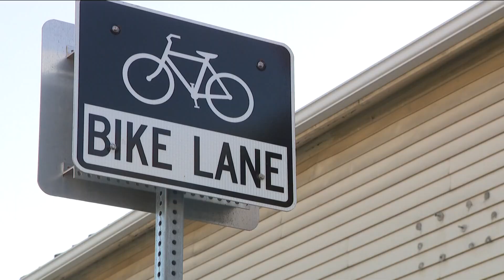Trinidad neighborhood holds community meeting with GoBike, Clean Mobility Workshop